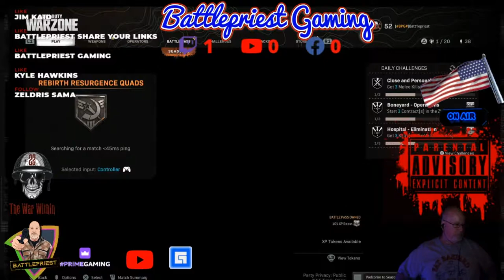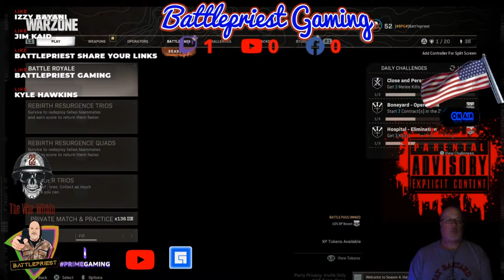Mentioned you in combat !! F#CKIN SH1T UP !!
LIVE NUDE GIRLS not really made you look tho